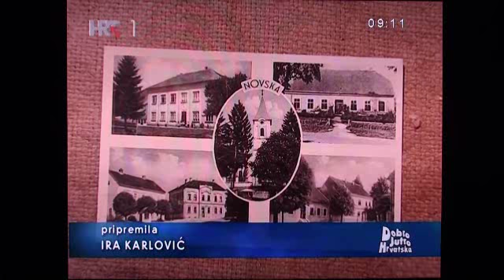Library and Music school in Novska, Croatia - Knjižnica i Muzička škola u Novskoj, Hrvatska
Library and Music school in Novska, Croatia; in television show "Good morning Croatia" on National television HTV-1, 13. March 2013
Architect Tihomil Matkovic

Knjiznica i Glazbena skola u Novskoj; prilog u "Dobro jutro Hrvatska" na HTV-u, 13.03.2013. godine
Arhitekt Tihomil Matkovic